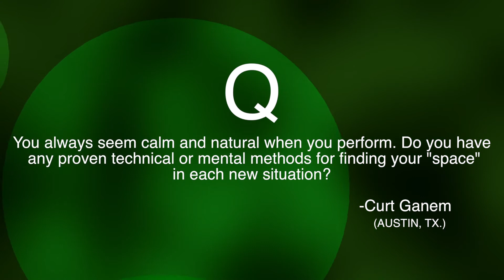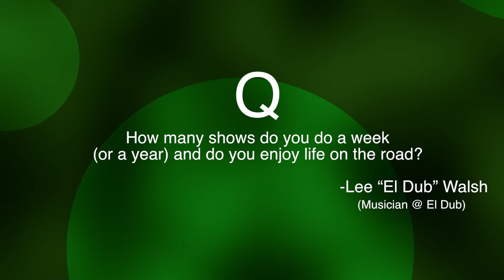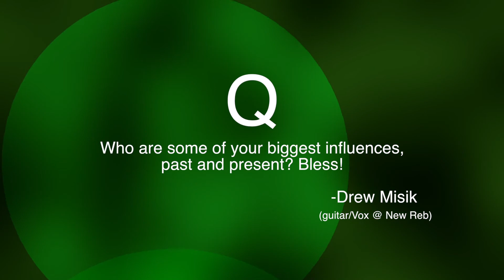GrassyRootzTV: Behind the Scenes with Cas Haley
In this episode Grassy Rootz Nation interviewed Cas Haley and he responded to questions that were asked by Cas Haley/GrassyRootzTV fans!

Rerooted Apparel Co.

Producer: Beto Silva
Director of Photography: Gregory "Phive" Cooper
Camera/Sound Crew: Roger Wisdom, Davey Kolstad & Eric Jennings